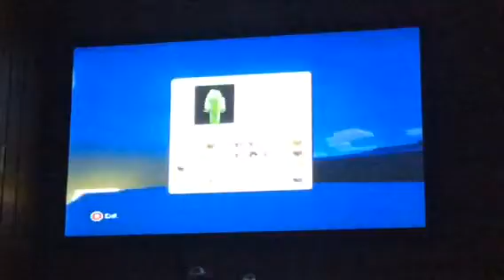Toilet paper gaming Minecraft defeat the endear dragon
Modernuncle926 sires